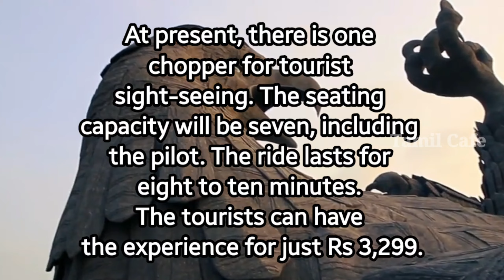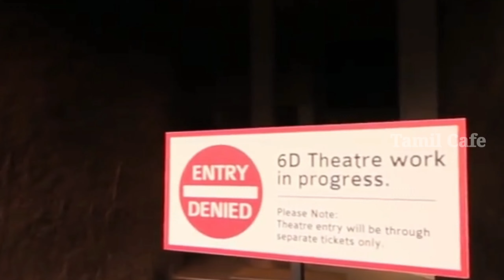Kerala adventure place | God's own country | World's Largest Birds Statue at Jadayupara | Tamil cafe